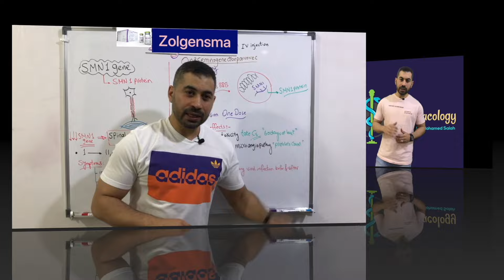الديدان الدبوسية والادوية المستخدمة في علاجها. pinworm infection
#24/2#pinworm#mebendazole#albendazole#pyrantel_pamoate